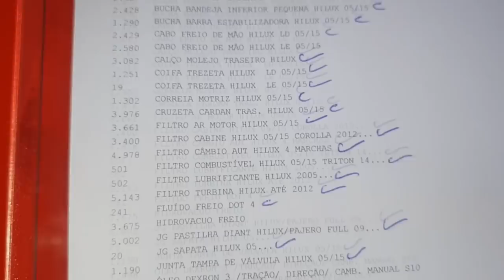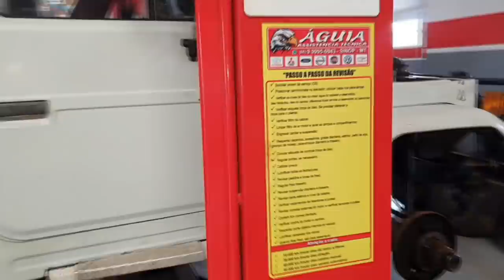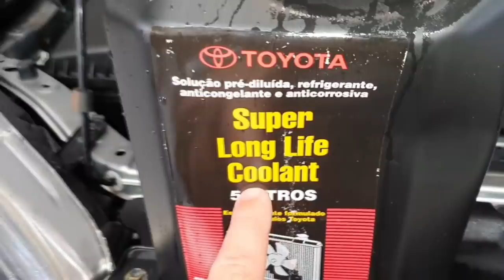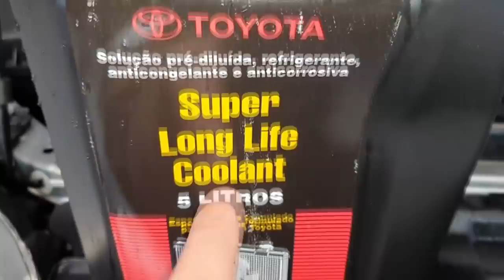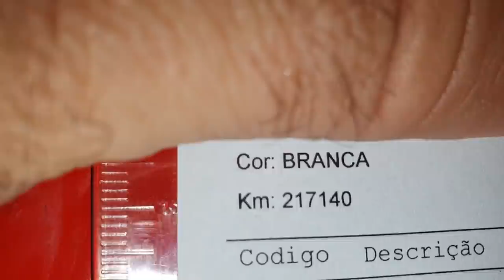EP. 753// HILUX NOVA 2018 COM PROBLEMA DE RADIADOR?? Passe um dia na ÁGUIA 4x4 E Descubra!! Só 4X4!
Será que a Toyota Hilux Nova 2018 também tem problemas de radiador?
E mais, outras Hilux com revisão mais que BRUTAL!

"embreagem s10"
"melhor mecânica"
"mecânica chevrolet"
"melhor marca óleo s10 5w30"
"como balancear"
"review s10"
"sw4 s10"
"militec funciona"
"serviços toyota"
"oficina toyota"
"o que é hilux garbosa"
"mecânica toyota"
"manutenção toyota"
"restauração hilux"
"hilux antiga"
"diesel 4x4"
"como montar motor diesel"
"diesel 4x4"
"embreagem s10"
"melhor mecânica"